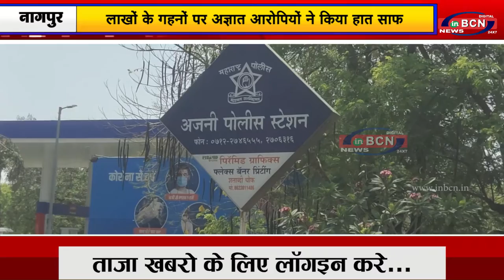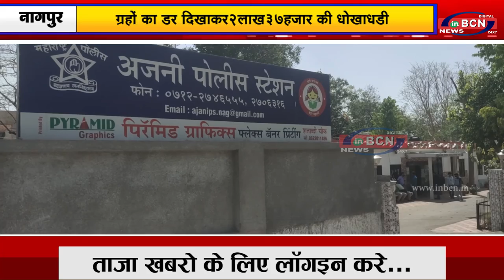ग्रहों का डर दिखाकर2लाख37हजार की धोखाधडी...inbcn news